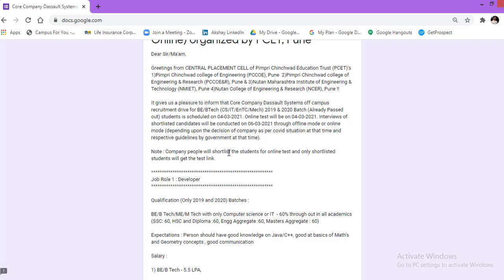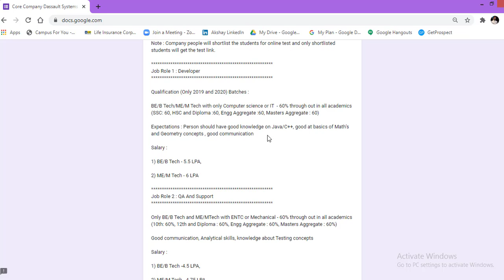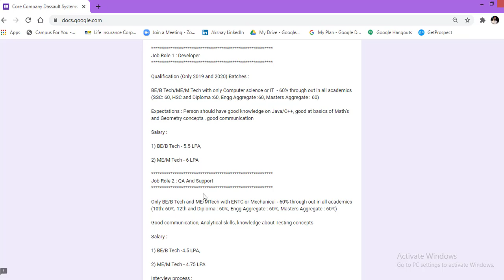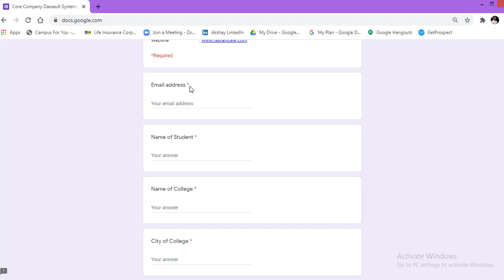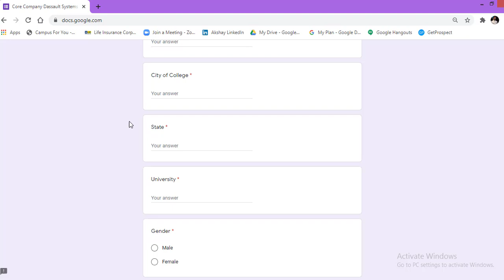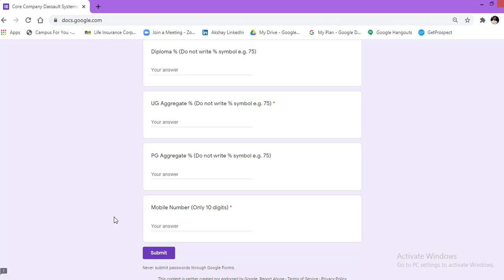(Off-Campus Drive Hiring Update)Core Company Dassault Systems by Talent Battle!